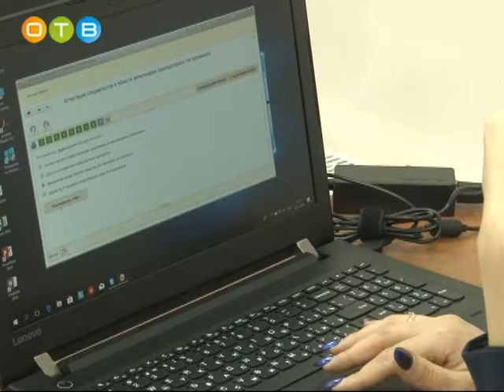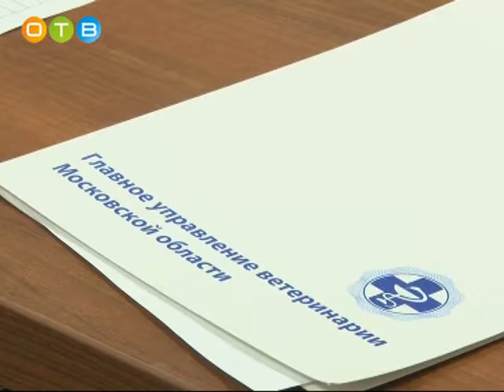Электронная система «Меркурий» на защите качества продуктов питания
«Меркурий» отслеживает требующие ветеринарного контроля грузы от момента их производства и вплоть до прилавка. Для того, чтобы система работала без сбоев, необходимо большое число грамотных операторов.